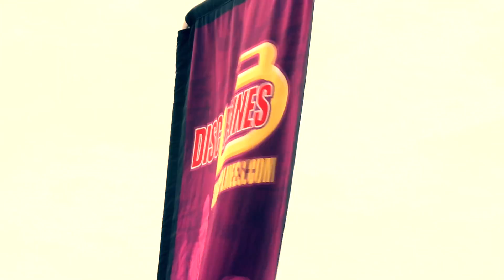ROW RIDE RUN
3 Disciplines Triathlons. Define Yourself